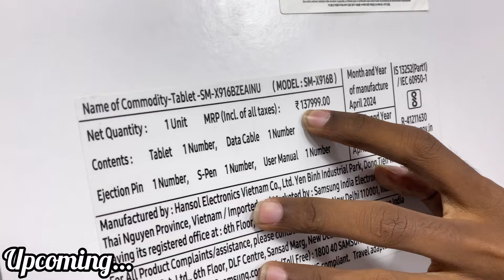सिर्फ ₹3999/- 🔥iPad | MacBook | second hand iPad in cheapest price | cheapest iPad shop in Mumbai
Address: Hilton residency, Bapurao Jagtap Marg, Mumbai, Maharashtra 40001

THIS VIDEO IS ONLY MADE FOR EDUCATION PURPOSE ONLY/RELATED TO MARKET INFORMATION. "Vikesh Mallh’’IS NOT RESPONSIBLE FOR ANY KIND OF PROFIT AND LOSS IN BUSINESS/ITS YOUR RESPONSIBILITY TO BE SURE BEFORE PURCHASING ANYTHING/MUST RESEARCH MARKET FROM YOUR SIDE BEFORE ANY KIND OF BUSINESS.